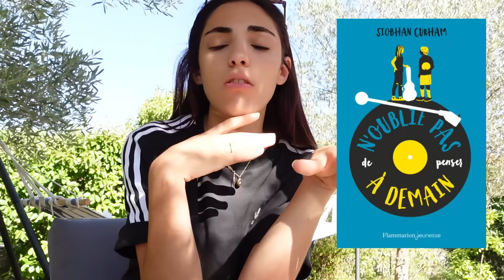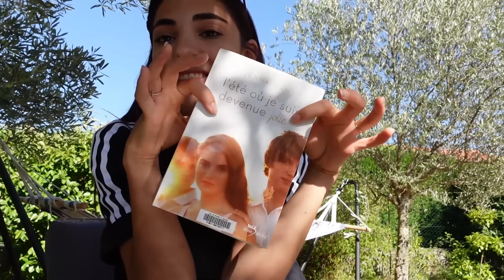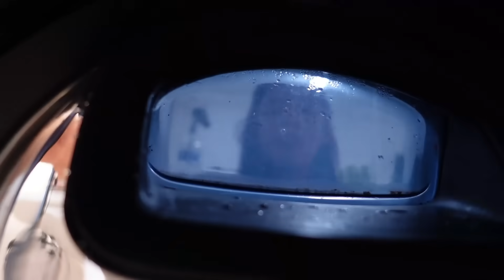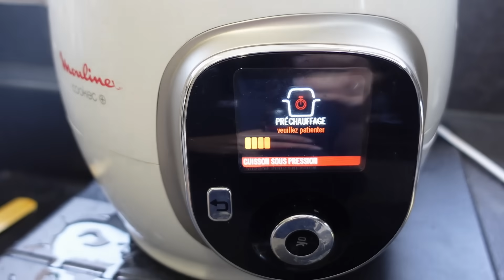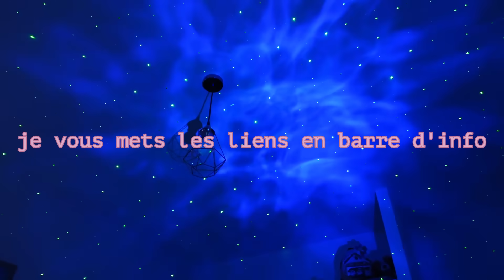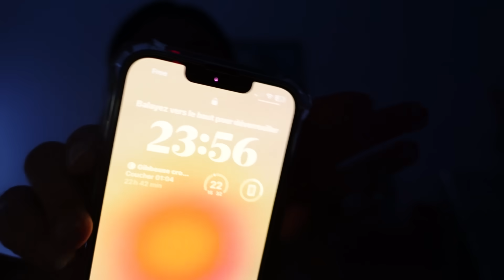SUMMER NIGHT ROUTINE 2023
Hello les amis, on se retrouve pour une summer night routine, je vous embarque avec moi pendant une soirée chill  alors installez-vous et bon visionnage !!!

📸Instagram  : lemondedilyana - mamsmyrcus
🎥Tiktok : lemondedilyana - mamsmyrcus - mikero30

BON PLAN MATERIEL  :
Notre caméra
Ring light lumière TIktok
Eclairage tournage vidéo